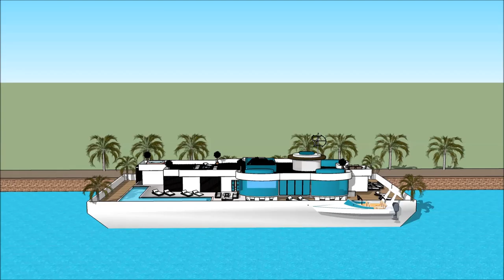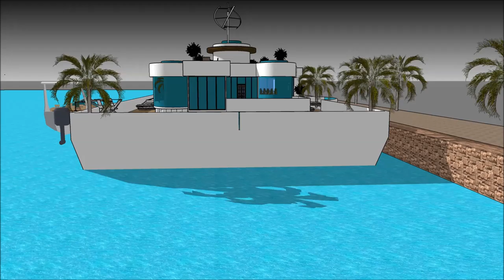Modern haus und boot buy house Denmark haus e liquid sims freeplay haus sims 4 modernes haus bauen i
The floating house villa houseboatzania launching an innovative high-end luxury yacht floating house villa mansion home design potentially as a display of exhibition of the Modern haus und boot buy house Denmark haus e liquid sims freeplay haus sims 4 modernes haus bauen i.

The collection of the Floating house villa houseboatzania concept of Modern haus und boot buy house Denmark haus e liquid sims freeplay haus sims 4 modernes haus bauen i consists of high luxury and architectural art pieces in minimalism combined with living on the waterfront of the harbour.

The floating house villa mansion yacht design has the basis to sustain living with high standards and contemporary structural design - Modern haus und boot buy house Denmark haus e liquid sims freeplay haus sims 4 modernes haus bauen i with numerous of prospects for excessive living and
celebrating the desire of life worldwide: